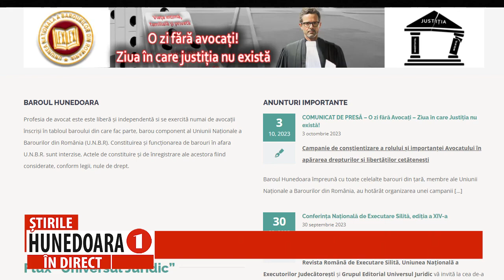AVOCAȚII PROTESTEAZĂ ÎNTRERUPÂNDU-ȘI ACTIVITATEA PENTRU O ZI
MIERCURI, 4 OCTOMBRIE – „ZIUA FĂRĂ AVOCAȚI!”
      Avocații trag un semnal de alarmă asupra problemelor pe care le întâmpină în desfășurarea activității lor, și au decis să își întrerupă activitatea pentru o zi. „Ziua în care justiția nu există” a fost stabilită pentru miercuri, 4 octombrie, zi în care avocații vor depune la instanțe cereri de amânare a dosarelor, fiind prezenți doar în cauzele urgente.